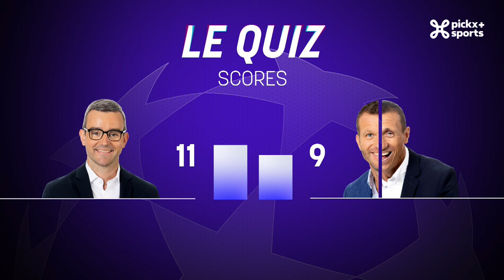Le Champions Club - Nouvelle semaine d'anthologie en vue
Après les frissons des matchs allers, les quarts de finale retour s'annoncent tout aussi grandioses ! Le PSG doit remonter un but au Barça au Montjuïc. Julien Cazarre, l'humoriste et chroniqueur français, se confie sur ses espoirs de remontada en tant que fan du PSG. Mathieu Istace analyse aussi les autres duels prestigieux, dont le retour de City - Real, avec ses invités Jonathan Lange et Thomas Chatelle.